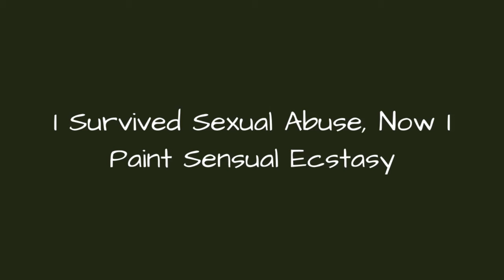I Survived Sexual Abuse, Now I Paint Sensual Ecstasy 🥰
I was sexually abused as a kid, and raped as a teenager. It shaped me in utterly confusing ways, and drove me into deep suicidal depression. After I discovered a deep spiritual calling I became a Hindu nun at the age of 24 and lived a celibate life for many years. Suffice to say simply ignoring your issues doesn't solve them (see sexuality, etc.) so I re-emerged into the world and dove back into intimate relationships. I married, had two kids, divorced, and then finally figured it out.I realized my story was just that. A story. And I was the author. So I decided to rewrite it.I awoke to my own sensual and sexual power. I chose profundity and passion over trauma. I broke free and found my ecstasy. Now I share this with others through my art. And I donate 20% of my sales to organizations that work with survivors of sexual assault and human trafficking. And I founded an art gallery where other artists can do the same. Because its not just my story. It's everyone's to share, and for all of us to wake up to something so much more beautiful!
0:00 - Intro
0:00:12 - Waiting
0:00:21 - Blaze Connect
0:00:30 - Embrace
0:00:39 - The Most Common Miracle
0:00:48 - The Moment I Knew I Had Always Been Free
0:00:57 - Taken
0:01:06 - The Dance Of The Divine